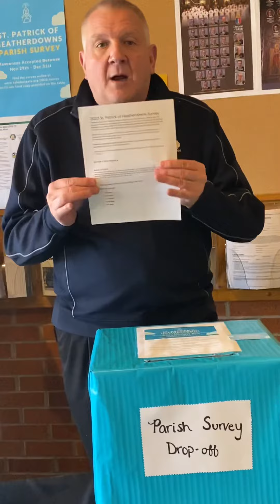We need you!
Please fill out the parish survey and help plan our future.